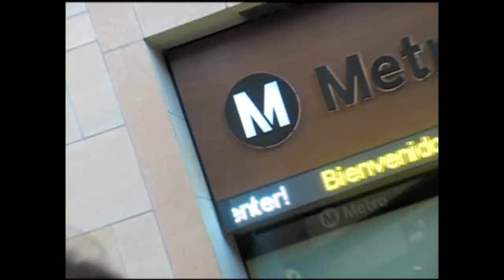Thousands Go Metro To Concert In Cornfield